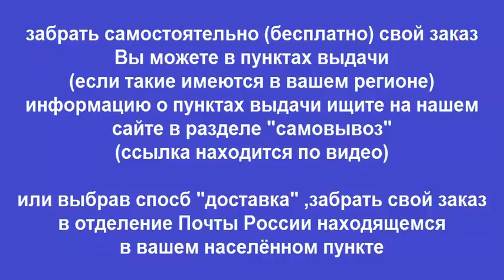Руководство по ремонту RENAULT SYMBOL